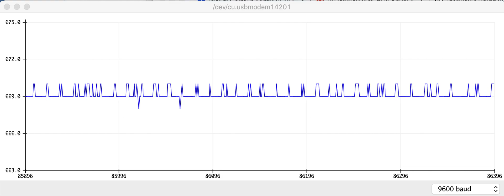e.m. induction as seen with Arduino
An experiment about e.m. induction made using Arduino.